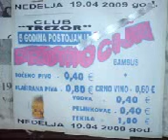Berane -Traktor se prevrce